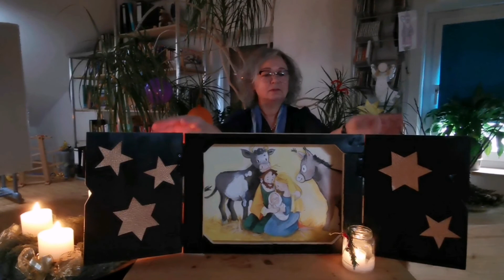KIWI Adventskalender - 24. Dezember / Jesus wird geboren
24. Dezember / Jesus wird geboren